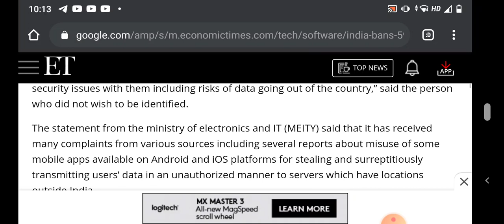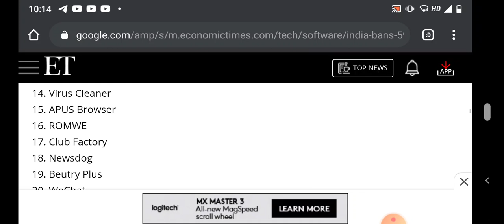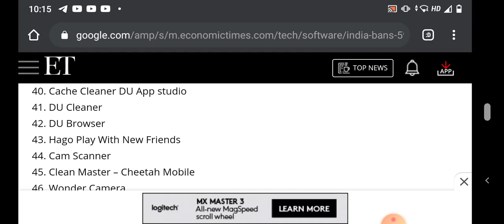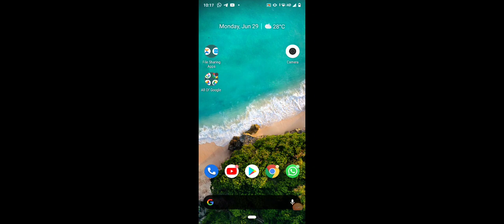ভারতে ব্যান করা হলো tik tok, UC browser সহ 59 টি চীনা app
জেনে নিন কোন কোন Chinese app ভারতের ব্যান করা হলো..